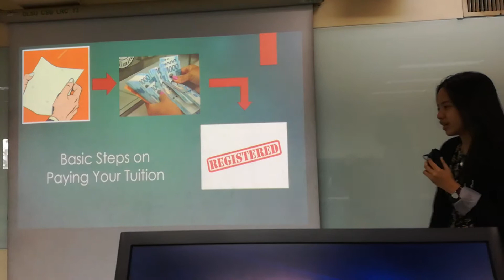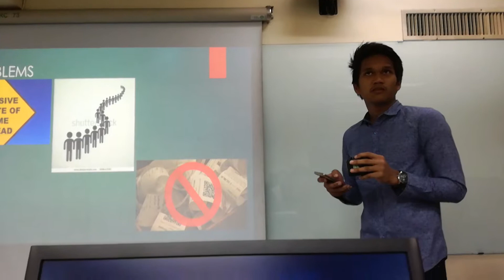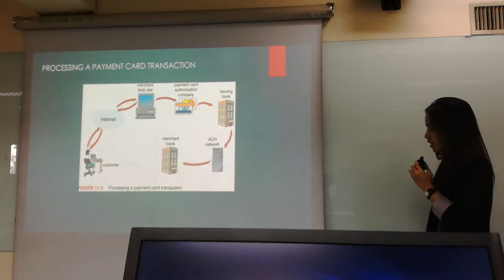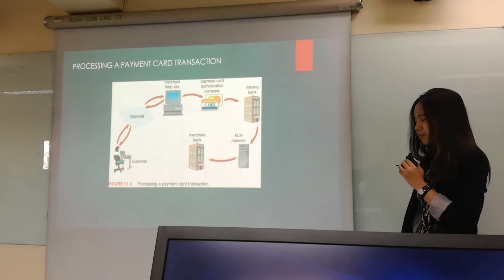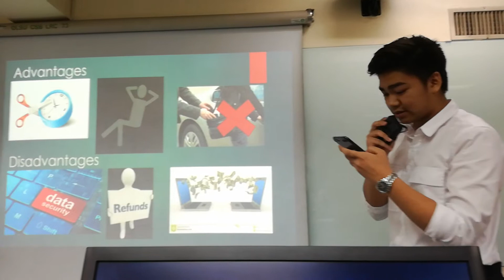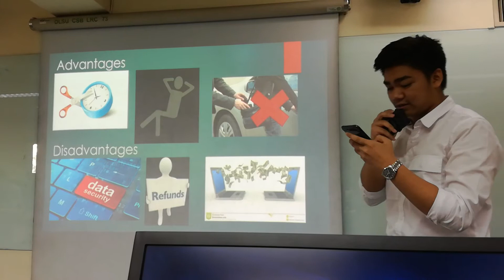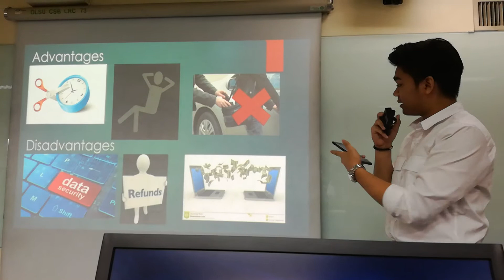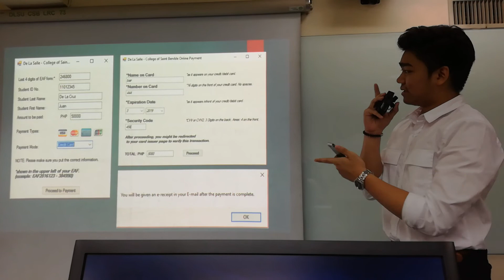ISPROG1 Midterm Project Presentation